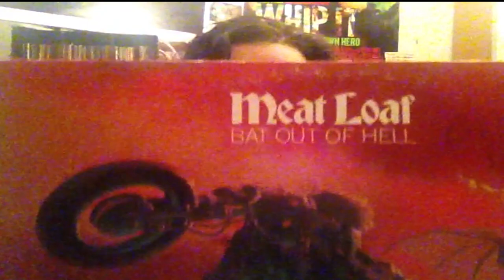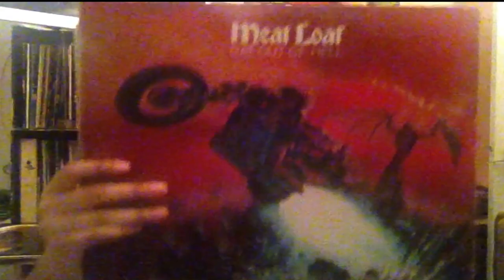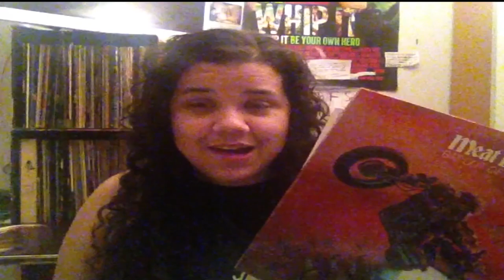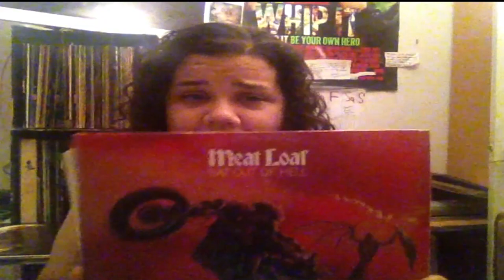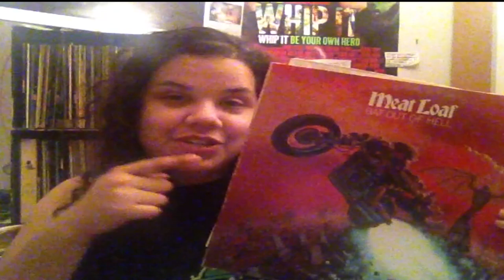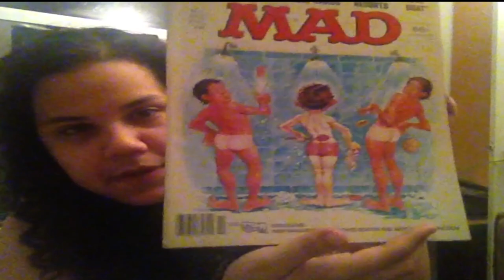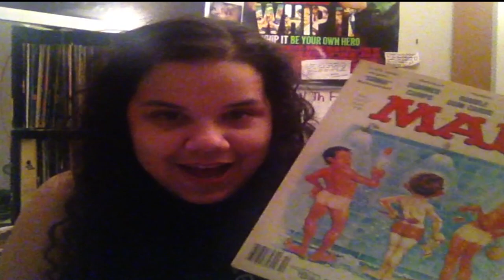Vinyl Wednesday - Meatloaf: A Record to Break Up By!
Alternate Title, How to Break Up With a Girl...make her Listen to Meatloaf Bat out of Hell. I didn't foresee this week's Record Wednesday as being a sad one. I had high hopes of liking this album. Unfortunately, I'm not a fan of this Meatloaf album. But it was also a fun one full of random facts. Enjoy!

If you wanted to listen to the album, check out this playlist